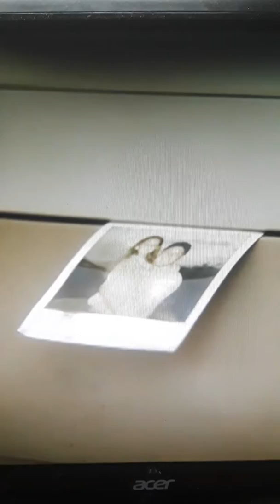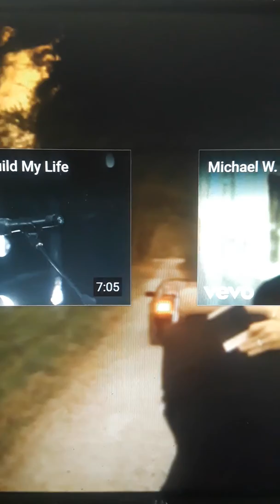DAILY VLOGS 2018 - Music Computer in Watching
I love music on and computer watching are needs something channel all off
and like are someone music computer in watching I needs you doing and Meet and Greet people in channel and without from about someone crazy on Edding are like music and without something are channel for all lot also christmas are someone without from and watching i needs online free down

Music Artist
James Blunt
Brian Littrell

Album
Somewhere Somehow
Stand
Back to Bedlam
Welcome Home

Song Music
Sad Song
How To Say Goodbye
Gone Without Goodbye